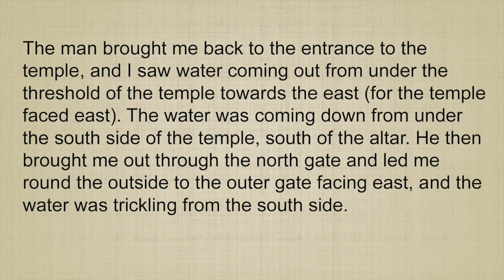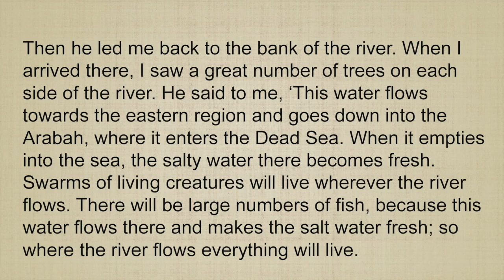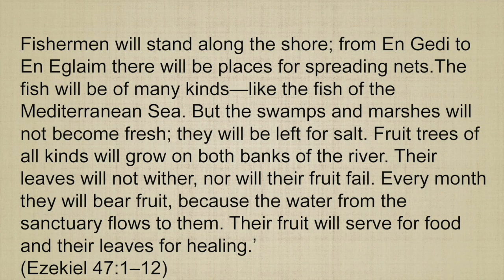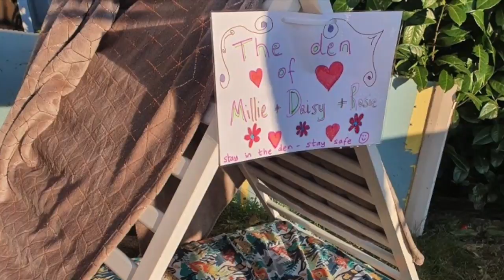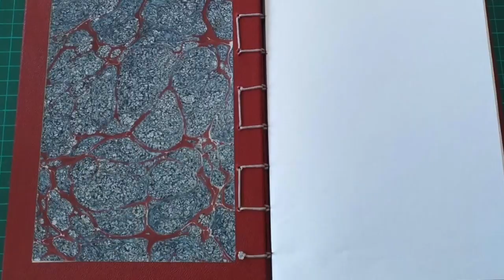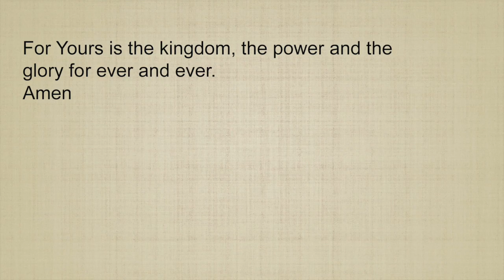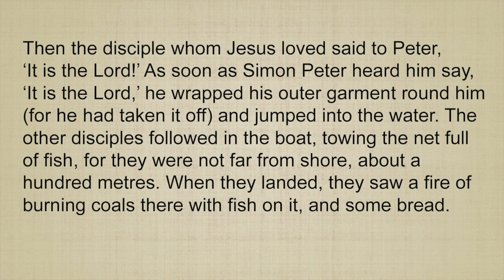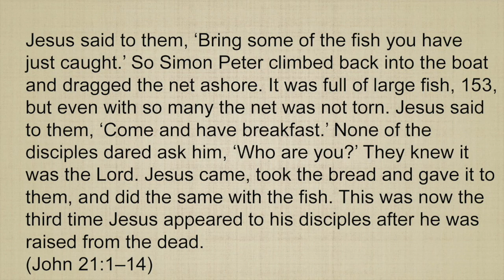Sunday 10th May 10:30AM Service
It Is The Lord (John 21:1-14)

Ben Burge